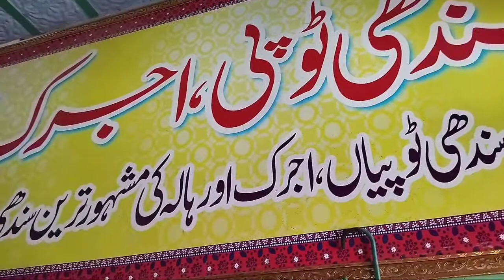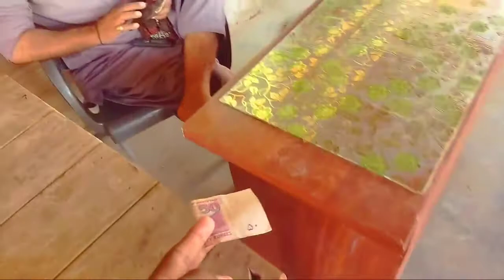Meetup With Imtiaz Ali Rajper || Padidan Station || Vlog_13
I met Imtiaz Ali Rajper as well as Babar and Dilawar also met Dalawar and then returned to my house.
Friends I Hope Your Are Happy
Guys you have always supported me and will always come close to you I will also create great videos for you
Like my Facebook Page
FriendsSubscribe my Youtube Channel RajaIbupotoOfficial & Press the Bellicon Button🔔